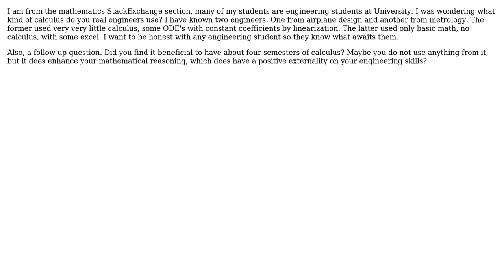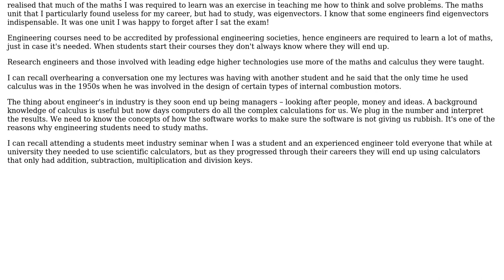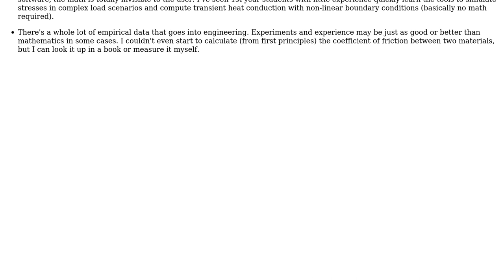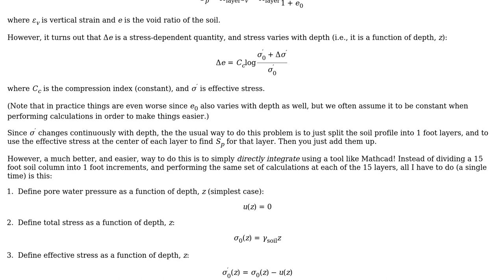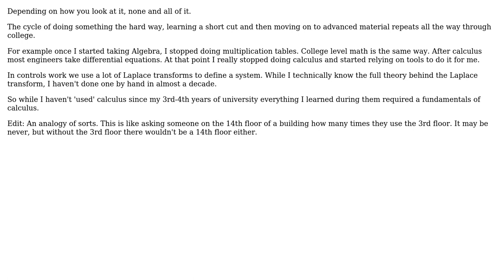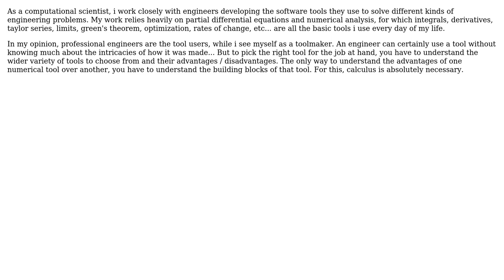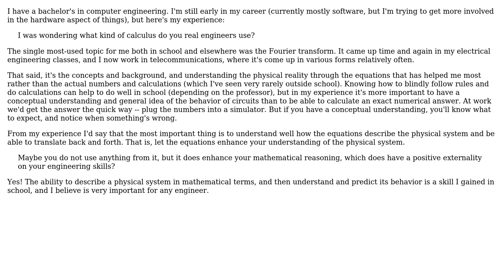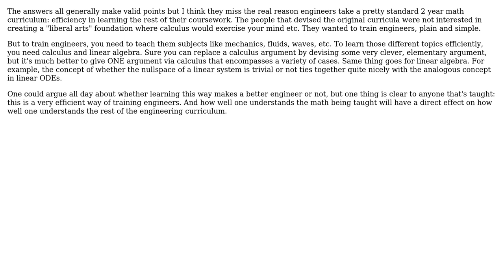Engineering: What kind of math do engineers really use? (14 Solutions!!)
Engineering: What kind of math do engineers really use?

With thanks & praise to God, and with thanks to the many people who have made this project possible! | Content (except music & images) licensed under CC BY-SA | Music | Images & others | With thanks to user Tom Au user Rick supports Monica user Richard user PdotWang user Paul user Nicolas Bourbaki user Ken Zein user Joe K user jhabbott user JedF user hazzey user Fred user Dan user Chan-Ho Suh user Ben Trettel user AndyT and the Stack Exchange Network Trademarks are property of their respective owners. You are responsible for your own actions.